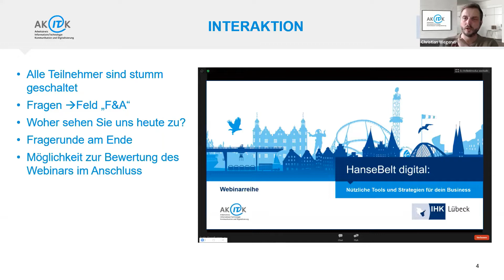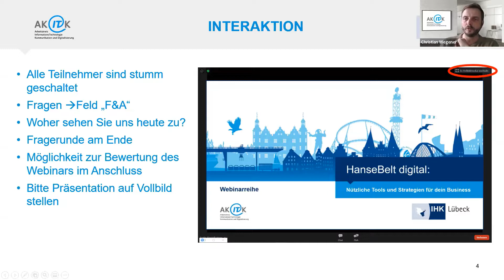Webinar: Leben in der Meta-City im Metaverse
Zum Jahresabschluss wagen Oliver Rößling und Henning Vöpel einen Blick in die Glaskugel und nehmen uns mit auf eine Reise ins Metaverse.